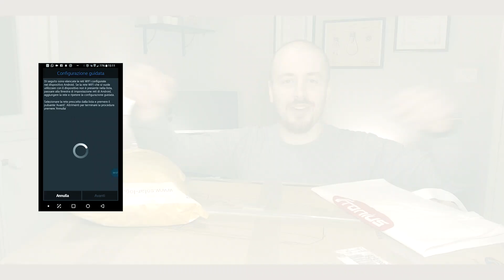La mia società di servizi per il fotovoltaico - Speciale 20 000 iscritti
Questo video bonus per i 20.000 iscritti non poteva arrivare in un momento più opportuno.
è un video atipico perché oggi voglio parlarvi di me, della mia attività e della nuova avventura che è cominciata il 3 dicembre: Andreapiccinelli.net stp a rl

00:00 - Intro
00:29 - Grazie 20.000
01:02 - Una nuova avventura
02:19 - Andreapiccinelli.net stp a rl
03:39 - I due obiettivi 2025
05:14 - Obiettivo 1 - collaborazioni
05:57 - Obiettivo 2 - allargare gli orizzonti
07:10 - Il nuovo servizio di verifica del rendimento
07:45 - Il corso per i commerciali del FV
08:59 - conclusione
09:39 - outro

Vi aspetto sul mio sito per
- Consulenze

A.P.